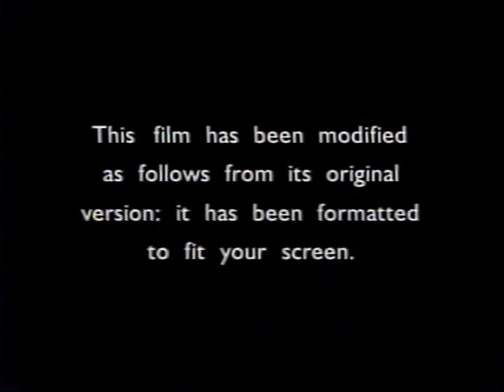Opening to Cats & Dogs Demo VHS (2001)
Official release date: October 16, 2001
Tape print dates: July 28, 2001 and August 4, 2001

Contents:

1. FBI Warning screen
2. Format screen
3. MPAA Rating screen
4. Warner Home Video logo
5. Warner Bros. Pictures logo
6. Village Roadshow Pictures logo